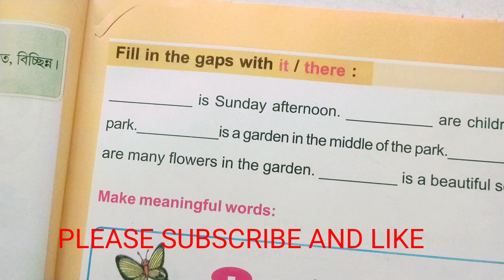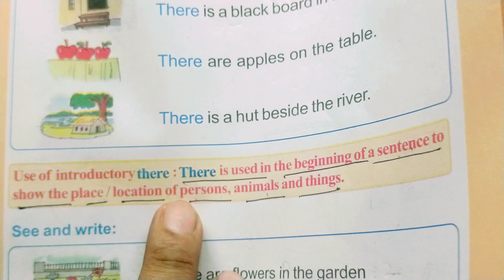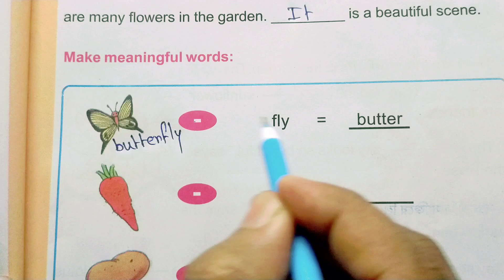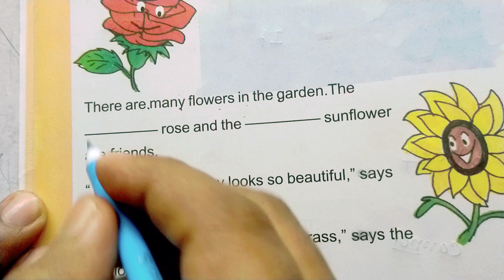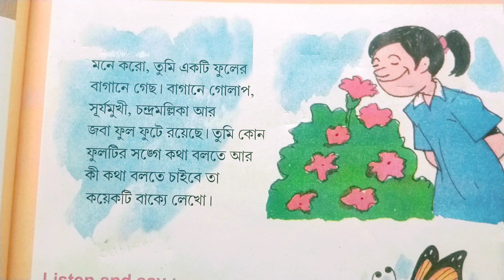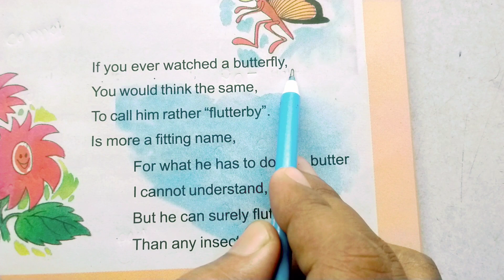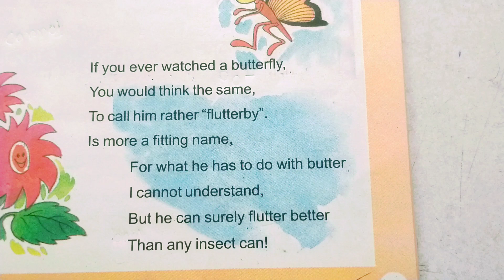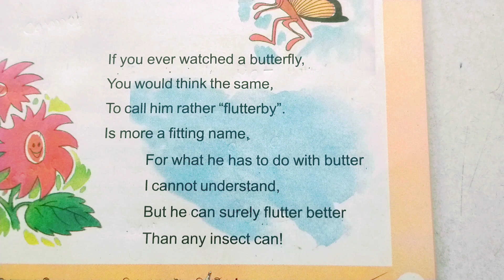Class-2#amar boi#part-3#page no -201-203, দ্বিতীয় শ্রেণী/আমার বই/তৃতীয় পর্ব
class-2#amar boi#part-3#page-201,202,203
fill in the blanks with it/there.
make meaningful words from picture.
look at the pictures. fill in the gaps with names of colours of flowers.
listen and say the rhyme.